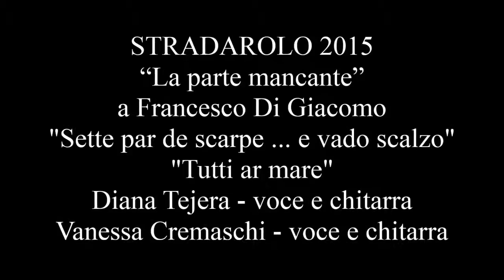2015 06 13 STRADAROLO 2015 19 TEJERA & CREMASCHI SETTE PAR DE SCARPE E VADO SCARZO TUTTI AR MARE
Con "Sette par de scarpe...e vado scarzo" mixata "Tutti ar mare" si conclude il set di DianaTejera e VanessaCremaschi in omaggio a Francesco Di Giacomo, la parte mancante a Stradarolo2015, a Piazza Paparelli a Zagarolo 13 giugno 2015.